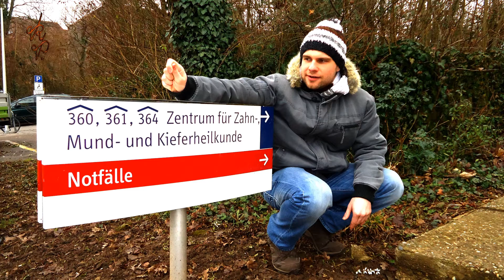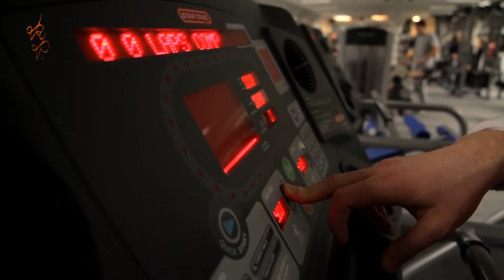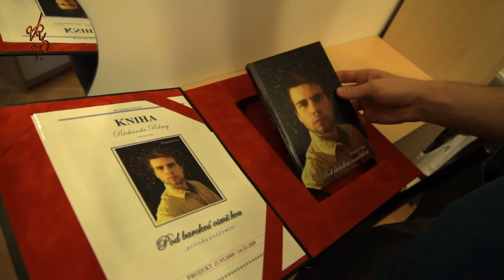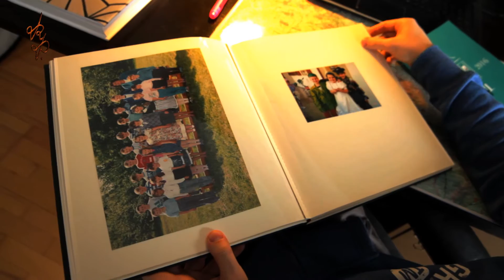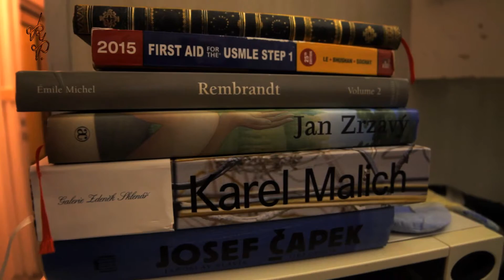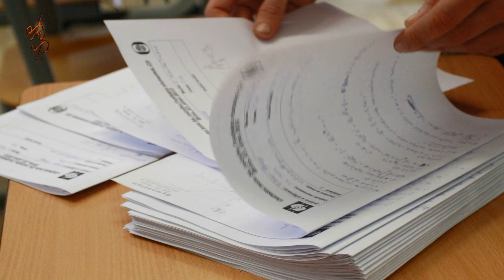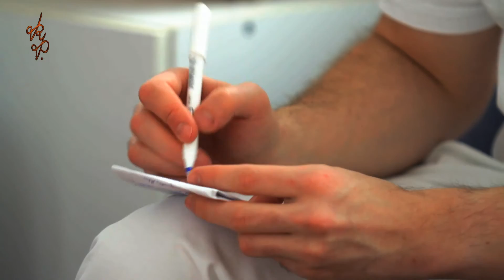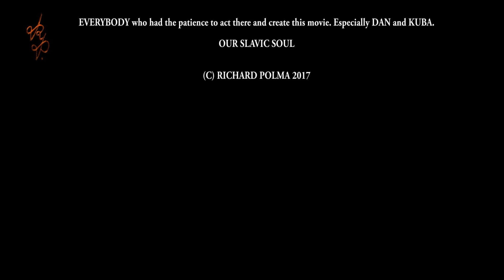RP - RICHARD POLMA (documentary)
Movie portrait from Czech Republic
WORLD PREMIERE: AC club Hradec Kralove, CZ, 18.V.2017

G8MB, LFHK